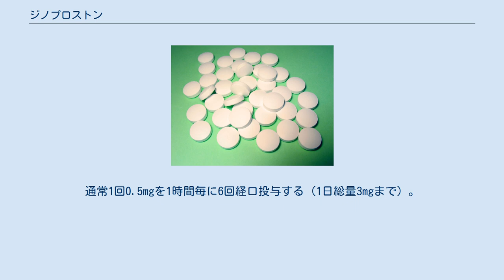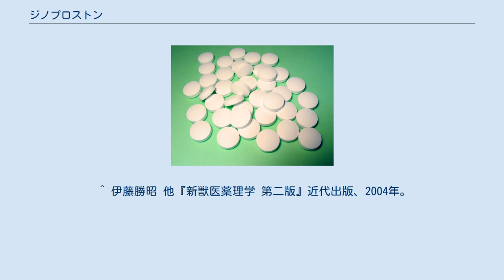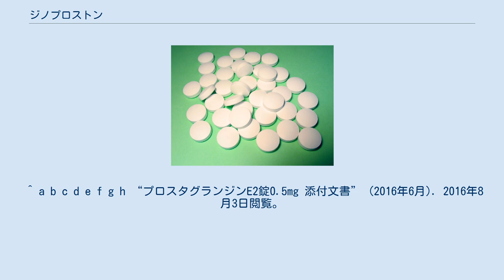ジノプロストン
ジノプロストン（Dinoprostone）は、天然に生成するプロスタグランジンE2（PGE2）である。
陣痛促進剤として用いられる。
PGE2は利尿作用、胃酸分泌抑制作用、胃粘膜保護作用、腸管運動亢進作用、気管支拡張作用、子宮収縮作用、血管拡張作用、血管透過性増大作用などを有する。
 人体への投与で認められている薬効は、｢妊娠末期における陣痛誘発ならびに陣痛促進｣のみであり、陣痛促進剤として使用される。
通常1回0.5mgを1時間毎に6回経口投与する（1日総量3mgまで）。
効果があればその時点で内服を中断する。
効果が得られない場合はそれ以上の投与を行わず、日を改めて投与を再開する。
 二重盲検比較試験において、本剤の適正な使用によって陣痛を誘発することができた妊婦は初産婦で66.7%(32/48)、経産婦で67.3%(35/52)であった。
総合効果(症例の背景因子、分娩誘発効果、分娩進行効果および投与開始から分娩終了までの時間を総合した評価)での有効率は初産婦で41.7%(20/48)、経産婦で46.2%(24/52)とされ、やや有効とされたケースを含めると初産婦で75.0%(36/48)、経産婦で82.7%(43/52)に効果が認められる。
 内服剤なので、適時の投与調節ができない。
過剰な効果発現により子宮破裂、頸管裂傷をきたすことがある。
 過強陣痛、胎児機能不全徴候（仮死、徐脈、頻脈等）、羊水混濁（発現率はいずれも0.1〜5%）。
 ^ 伊藤勝昭 他『新獣医薬理学 第二版』近代出版、2004年。
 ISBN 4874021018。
 ^ a b c d e f g h “プロスタグランジンE2錠0.5mg 添付文書” (2016年6月). 2016年8月3日閲覧。